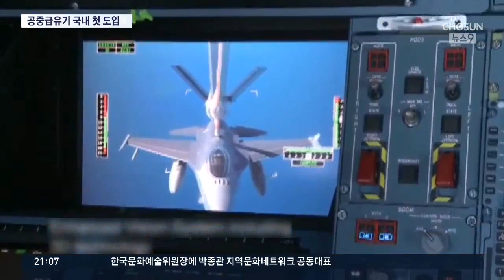공군 첫 공중급유기 도입…독도 작전시간 크게 늘어난다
우리공군의 작전 시간을 크게 늘려 줄 공중급유기 1호기가 곧 국내에 들어옵니다. 그동안 독도에 출격하면 30분만에 돌아와야 했는데, 작전 시간이 1시간 정도 늘어나게 됩니다.